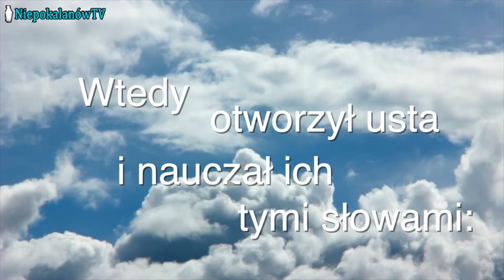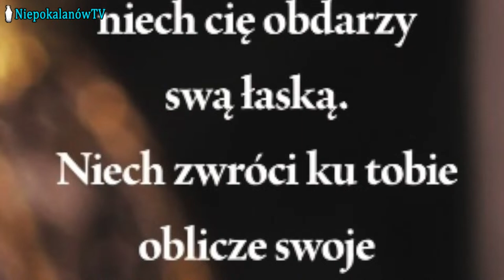05.02 g.18:00 5. Niedziela zwykła | Msza święta | NIEPOKALANÓW – Bazylika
05.02 g.18:00 Piąta Niedziela zwykła | transmisja mszy świętej na żywo z bazyliki NMP Niepokalanej Wszechpośredniczki Łask w Niepokalanowie

Mszy przewodniczy o. Piotr Szczepański OFMConv

Ponieważ uruchomienie transmisji nabożeństw on-line jest związane z zakupem odpowiedniego sprzętu prosimy o wsparcie finansowe.
Ofiary można składać na konto:
Klasztor Niepokalanów Zakonu Braci Mniejszych Konwentualnych

Wszystkich darczyńców polecamy Bogu w naszych codziennych modlitwach
 - oo.Franciszkanie